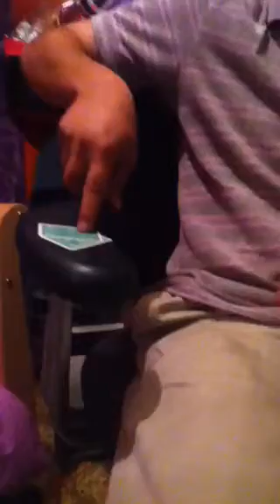Magic trick for Kc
Me doing a trick for Kc